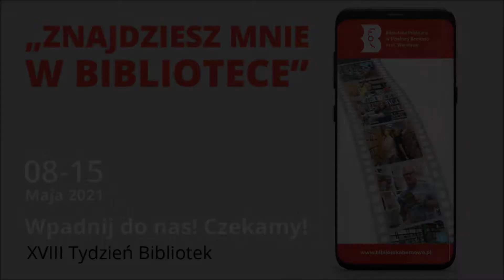Nasi bibliotekarze | XVIII Tydzień Bibliotek | Biblioteka Bemowo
Zapraszamy do Wypożyczalni dla Dzieci i Młodzieży nr 29 przy ul. Konarskiego 6.